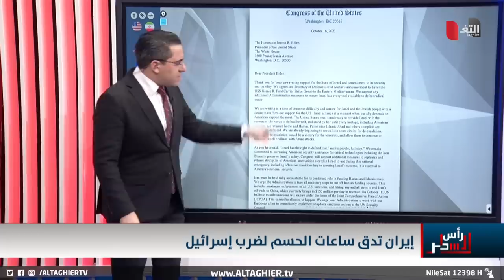ايران تحرك فصائلها لمهاجمة اسرائيل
موقع قناة التغيير الفضائية  الالكتروني